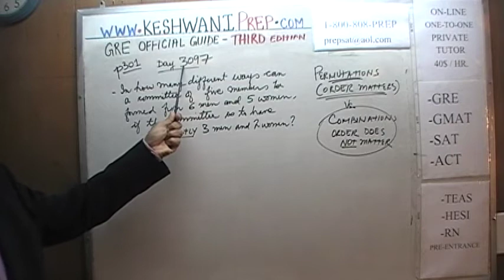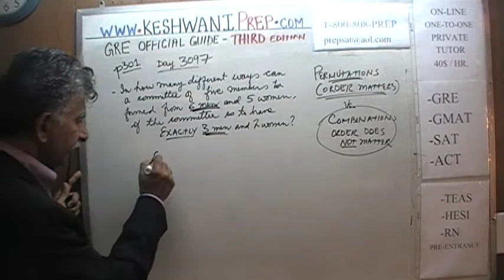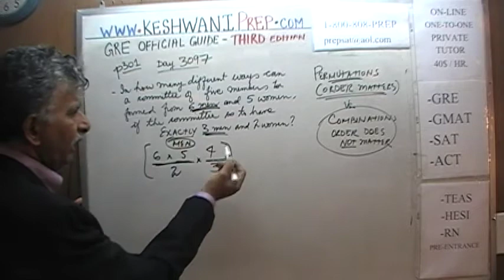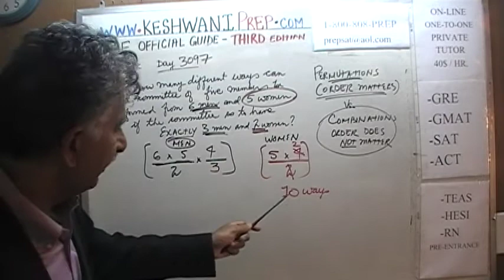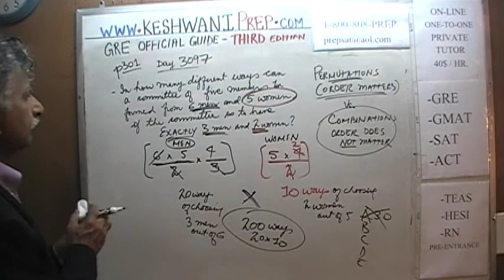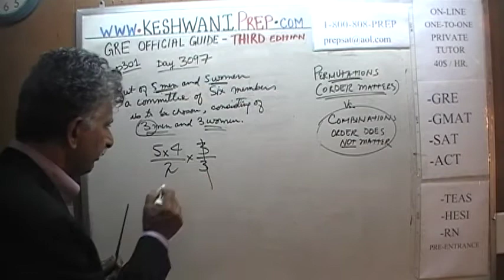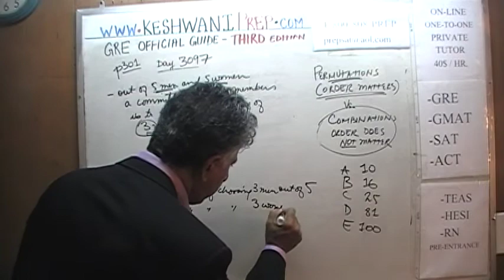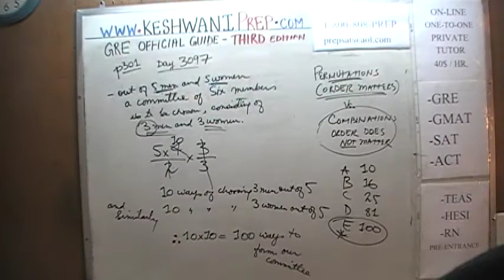GRE Math Third Edition p301 Day 3097 Official Guide Online Prep Tutor Permutation Combination 2/10